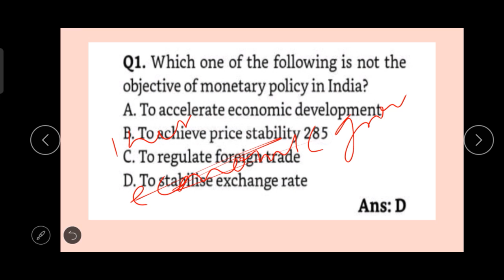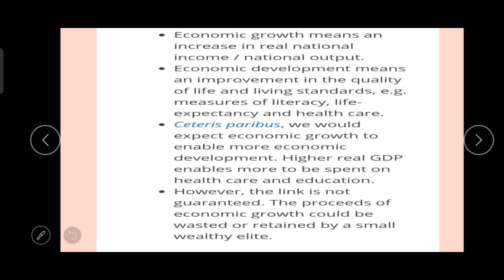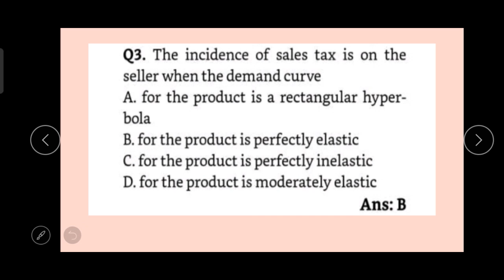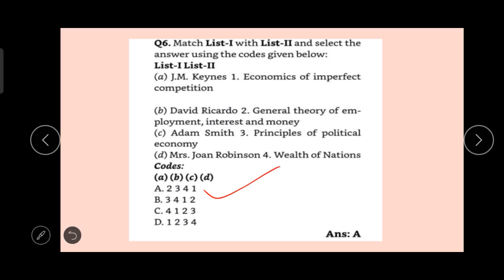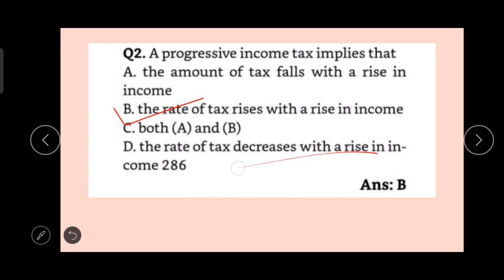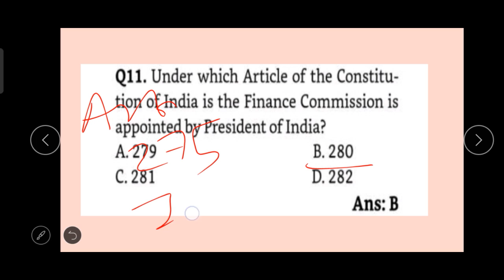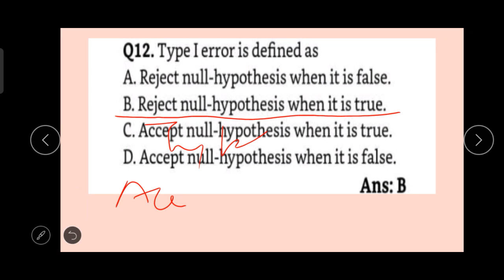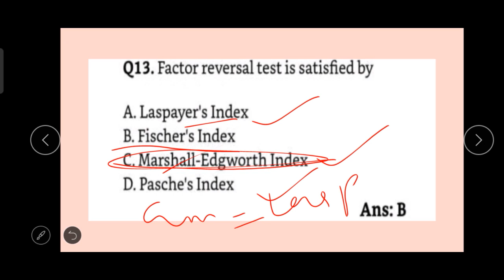Important MCQ'S Of Economics With Solutions, Previous year MCQ'S Economics for UGCNET Economics.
Video Merge with video merger
Important MCQ'S Of Economics With Solutions, Previous year MCQ'Sof  Economics for UGCNET Economics.
Solve Important MCQ'S Of Economics With Solutions and explanations.

query
Important MCQ'S Of Economics With Solutions# Economics previous year questions#Previous year MCQ'S of Economics For UGCNET#Ruchi Ecoclasses for ugcnet economics#ugcnet economics#econometrics#ruchiecoclasses